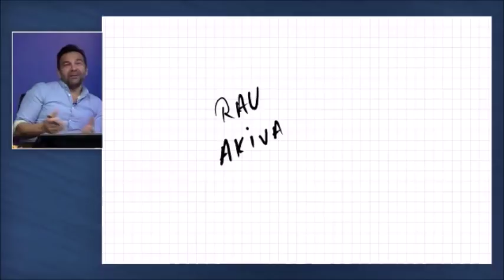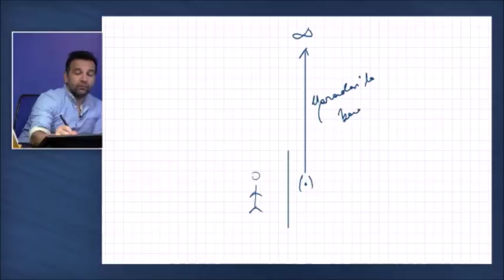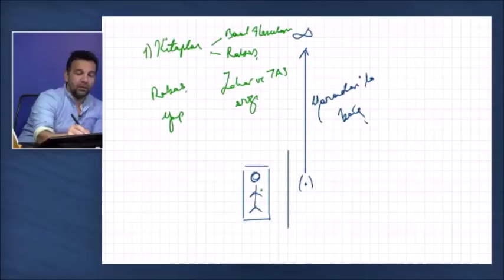23. Ders - 19 Haziran 2018 - İç Işık ile Saran Işığın Çarpışması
Adem peygamberden günümüze yaratılışın ve insanın var oluş amacını edinmek ve üst bir hayat bilincini bu dünyada yaşarken edinmenin ilmidir.